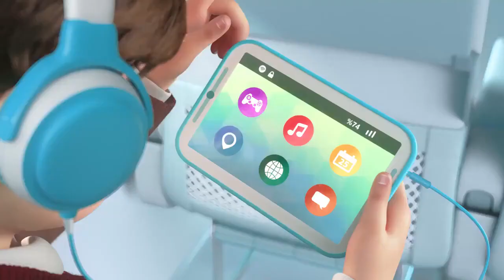Safety Precautions While on a Plane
SAFETY PRECAUTIONS WHILE ON A FLIGHT

3d Animation Explainer Video
3d Animation
2d Explaainer video
3d animation video